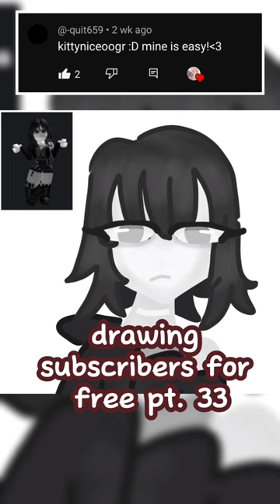drawing subscribers' roblox avatars for free pt.33 😍😋 @Ashxluv